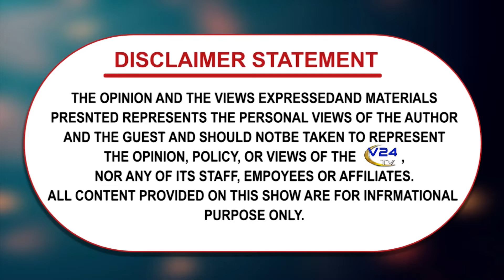Vision Punjab episode 3